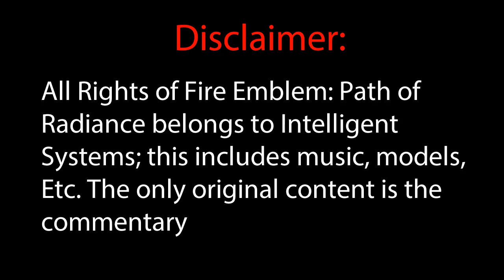Fire Emblem: Path of Radiance- Part 12- Introducing Fohlin! [Ch.11]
THIS DAMN VIDEO KEPT SCREWING UP. dbjlsfas

Ok, so to list what went wrong while trying to get this video up:
-Youtube kept the video on processing for 2 days
-Re-edited versions of this video had screwed up resolutions and sound quality
-2-week research into an apropriate video compressor to make uploading faster and easier.
-I have rendered this video a total of...12 times.